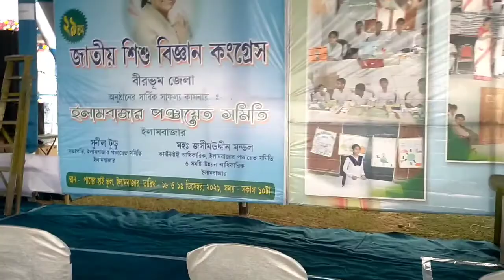২৯তম জাতীয় শিশু বিজ্ঞান কংগ্রেস সহযোগিতায় প্রত্যাশা তোমার আমার সবার